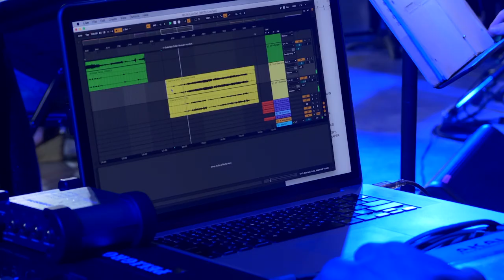MXTX: A Cross-Border Exchange (Live Premiere Trailer)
Trailer from the live world premiere of Golden Hornet's MXTX: A Cross-Border Exchange at Fusebox Festival. Saturday, April 16, 2022 @ Moody Amphitheater at Waterloo Park (Austin, Texas).

Commissioned by Golden Hornet
Co-Commissioned by Harvey & Kathleen Guion and Ballroom Marfa

Additional support provided by Fusebox Festival, Wexner Center for the Arts, National Performance Network, National Endowment for the Arts

Golden Hornet and Vórtice Ensamble:

Felipe Pérez Santiago - Conductor, Music Director
Orión García - DJ + Electronics
Sofia Zumbado - Saxophone
Stefano Intelisano - Accordion
Geli Li - Piano
Jeremy Bruch - Drums
Andre Hayward - Trombone
Adam Sultan - Guitars
Ilia De la Rosa - Cello
Nick Montopoli - Violin
Graham Reynolds - Piano, Golden Hornet Artistic Director

Featuring works by: Alina Maldonado, Ramón Amezcua “Bostich” + Rubén Albarrán, Dario Valderrama, Jane Claire, Graham Reynolds, Yvonne Goodwyne, Felipe Pérez Santiago, Microhm, Alex E. Chávez, Gabriela Ortiz & Alejandro Escuer, Bragglights, Susie Ibarra, Orión García.

MXTX was curated by: Graham Reynolds (Austin, TX), Felipe Pérez Santiago (Mexico City, MX), Coka Treviño (Monterrey, MX / Austin, TX), Orión García (Austin, TX)

Management provided by David Lobel at Lobel Arts

Golden Hornet is an Austin, Texas based non-profit whose mission is to reimagine classical music through collaborative creations and adventurous programming with commitments to justice and innovation.